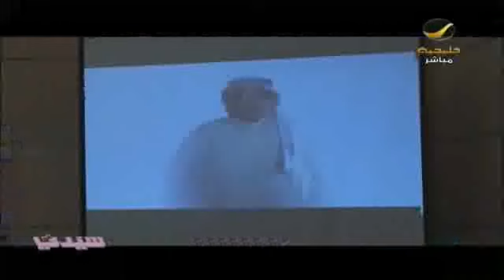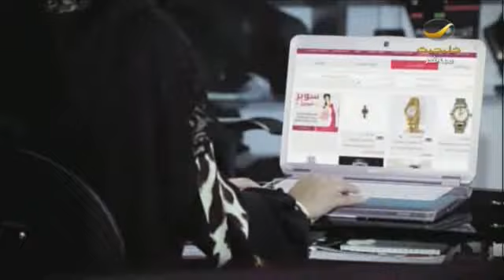برنامج_سيدتي: نجاح مبهر للدورات الخمس لفعاليات اليوم_العالمي_للإعاقة في العاصمة